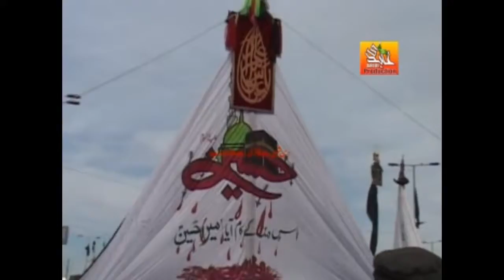deen e shabbir se